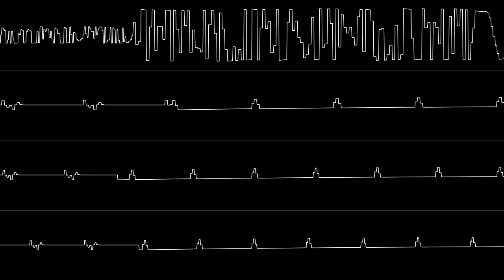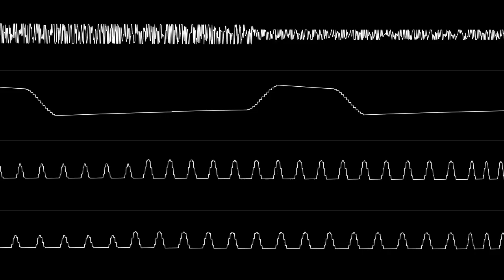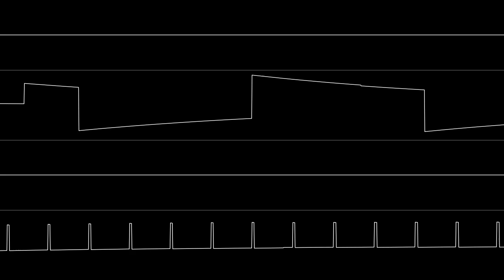Uraniborg (PAULA, AHX)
Finally, a new original! My upload schedule is going to be much more sparse than previously, as I've been running this channel out of a college dorm room for the past month!

Tycho Brahe was a strange man indeed.

Software used:
gUiADE - emulator
HivelyTracker - tracker